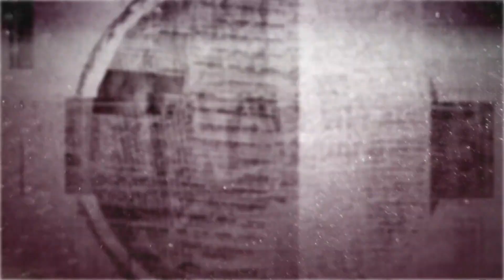Four-Day Splits - LiftingForLife Q&A 16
Intro music excerpted from the cue "Underwood's New Deal", composed by Jeff Beal for the fourth season of House of Cards.